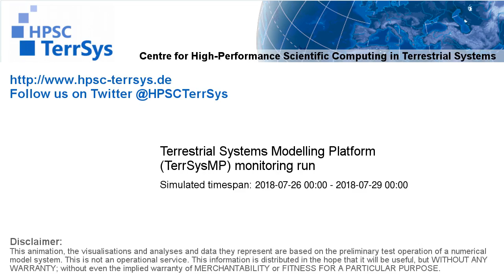TerrSysMP monitoring run 2018-07-26 - remaining unsaturated storage - Europe (72h)